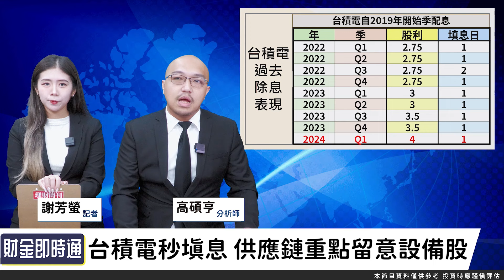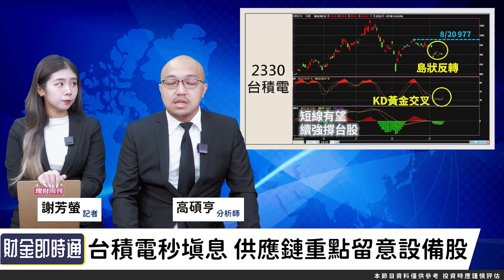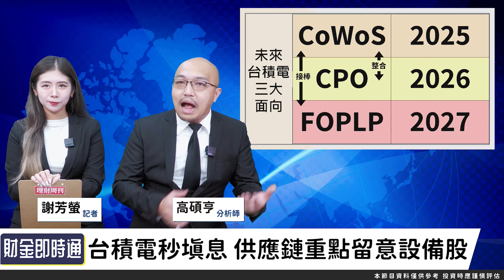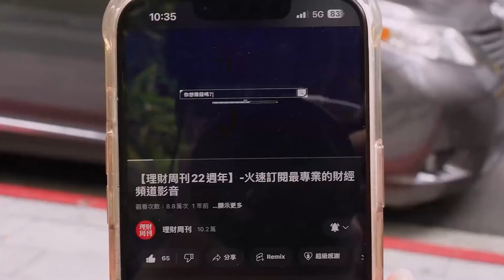財金即時通-20240912／台積電再度秒填息 相關供應鏈應聲起漲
台積電發功啦！✨
今日開盤跳空大漲😍
並且帶動其他供應鏈一起吃甜頭
到底有哪些個股可以關注呢？
我們一起來聽聽大亨老師怎麼說吧🕺

🌟怕選股找大亨 不懂選股全都在【高手亮牌】
🌟鴻家軍買盤點火 LED成後起之秀？

官方LINE@：@moneyweekly